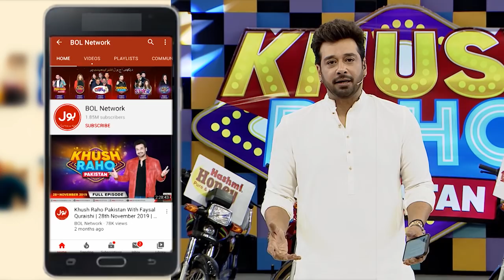Usama Made Fun Of Zain Baloch | Balance The Ball | Khush Raho Pakistan Season 7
Usama Made Fun Of Zain Baloch | Balance The Ball | Khush Raho Pakistan Season 7 | TickTockers Vs Pakistan Stars | Faysal Quraishi Show